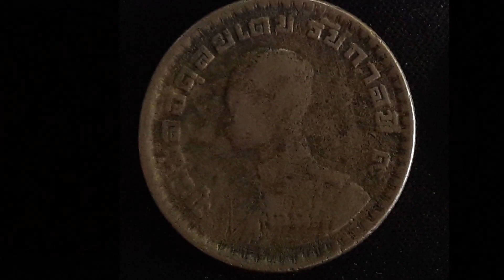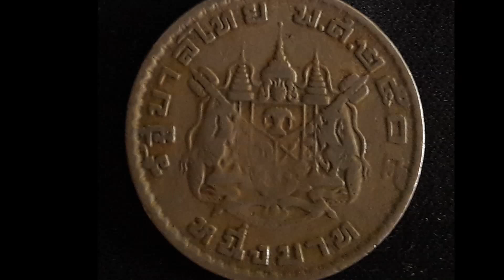เหรียญ ของที่ระลึก ของสะสม EP07 :เหรียญ 1 บาท ตราแผ่นดิน ปี 2505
1 บาท ตราแผ่นดิน ปี 2505 เหรียญกษาปณ์ (ชนิดทองขาวตราแผ่นดิน พ.ศ.2505)